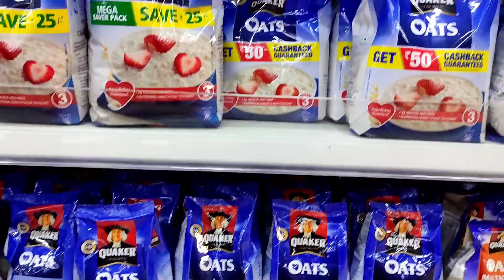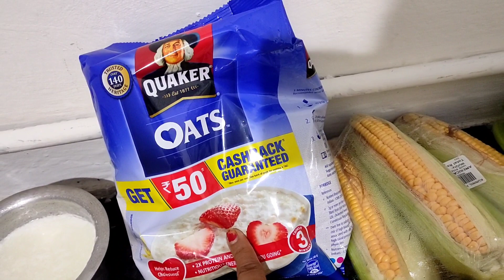Diet Started మీరు బరువు తగ్గాలంటే join అవ్వండి||100 Days Weight loss ఛాలెంజ్👍Target 15 kg loss🎉🎈🤭🤩👍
Today's video is about weight loss challenge for 100 days Target weight loss is 15 kg with in 3 months

even am doing intermediate fasting if ur interested please follow if ur interested in weight loss .

As am Non vegetarians ivll post Healthy and nutrition home food recipes

Even ivll post Healthy Hair Maintenance Videos
and Healthy cooking videos

Weight Loss Challenge for 100 days if u interested then have a look and try to maintain the weight loss challenge and get ur desire  weight

# BoobalanJyothi#